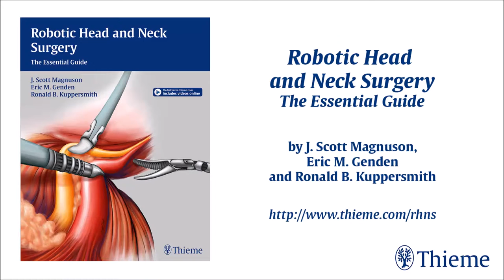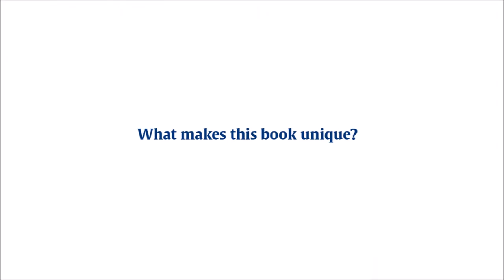Interview with Dr. J. Scott Magnuson – Co-Author of “Robotic Head and Neck Surgery”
At this year’s AAO-HNSF Annual Meeting we met with Dr. J. Scott Magnuson, one of the authors of “Robotic Head and Neck Surgery”, and asked him about this book and his work at the University of Central Florida.

Jump to:

0:15 What was your motivation to write this book?
0:48 How was your experience working with your co-authors?
1:52 What makes this book unique?
2:19 Who should read this book?
2:40 Why should every surgeon own “Robotic Head and Neck Surgery – The Essential Guide”?

Head and neck surgery for benign and malignant disease is undergoing a groundbreaking transformation. Robot-assisted surgery is quickly being recognized as a significant innovation, demonstrating the potential to change treatment paradigms for head and neck disease. Learn from international clinicians who have pioneered new paths in the application of robotic-assisted surgery. Throughout the 16 chapters of this book, the authors provide comprehensive discussion of robotic surgical procedures for diseases affecting the oropharynx, larynx, hypopharynx, parapharyngeal space, thyroid, neck, and skull base.

Key Features:
• Fundamental training and education from ethical considerations and room set-upto avoiding complications and clinical pearls
• Ten videos on the treatment of squamous and spindle cell carcinomas
• 150 superb illustrations enhance the didactic text

The book is an invaluable resource for surgeons and residents interested in learning about and incorporating surgical robotics into otolaryngology practice, and will also benefit medical and radiation oncologists.